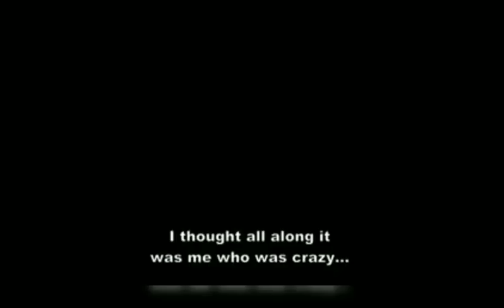Modern Combat 5- Launch Trailer FPS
modern combat 5 full, modern combat 5 2014, modern combat 5 2023, modern combat 5 indonesia, modern combat 5 trailer